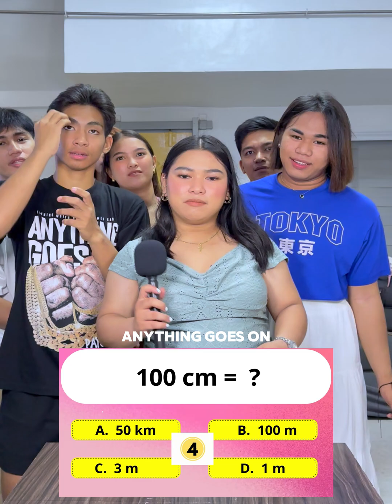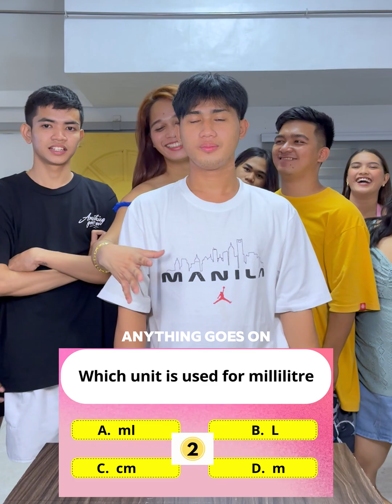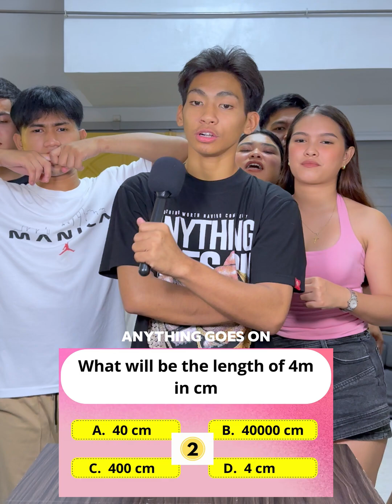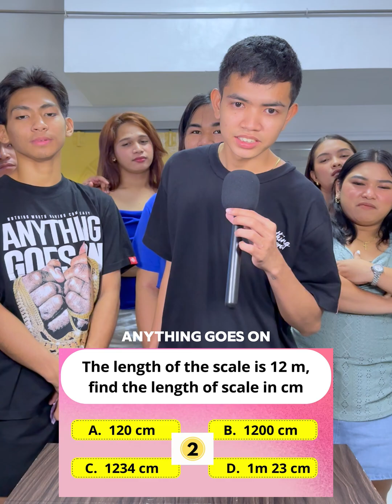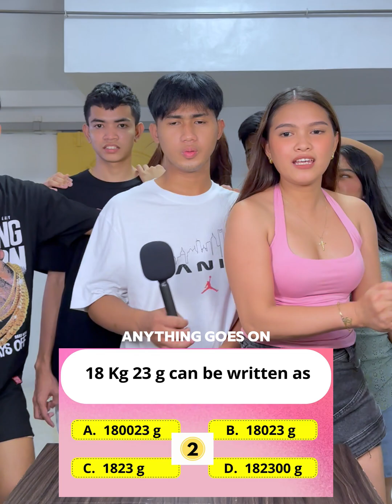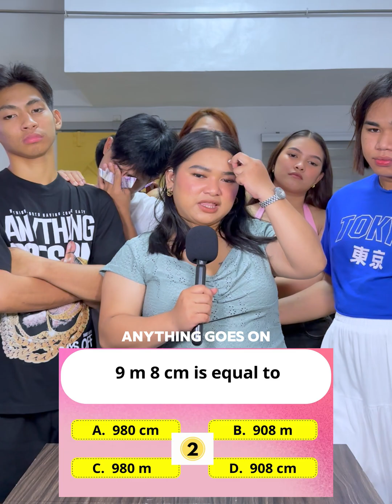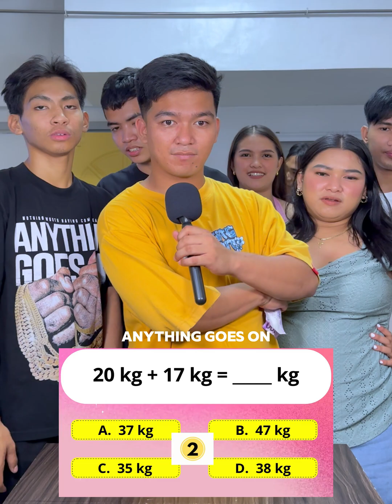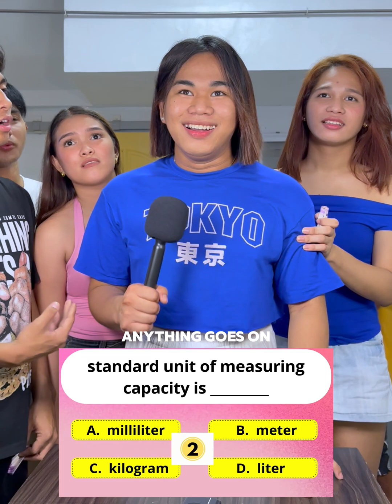BATTLE OF THE BRAINCELLS#282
MEASUREMENT QUIZ